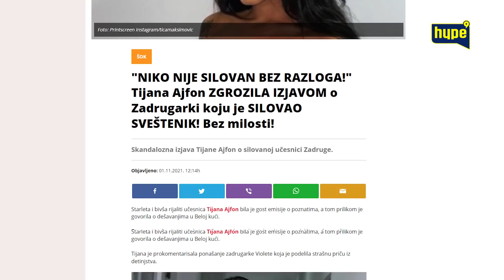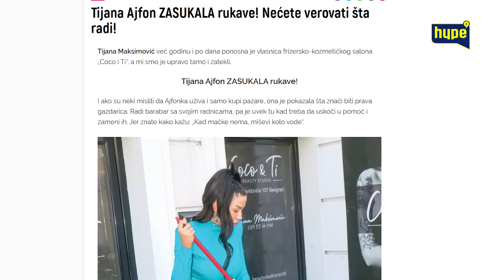Tijana Ajfon: Tea Tairovic je celulitara, Prijovićki na celu pise poljoprivreda! | PRETRES | HYPE TV